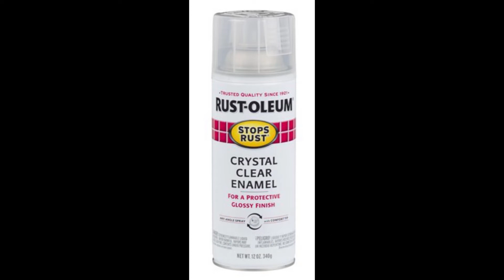Holiday Art Gift Ideas Reindeer Pour! With Jill Jackson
This is a fabulous two-for-one holiday project that leaves you soaring with the reindeer!